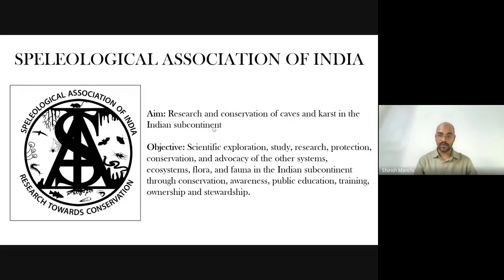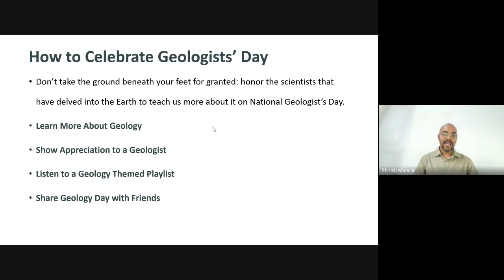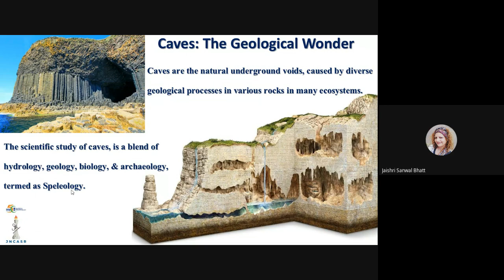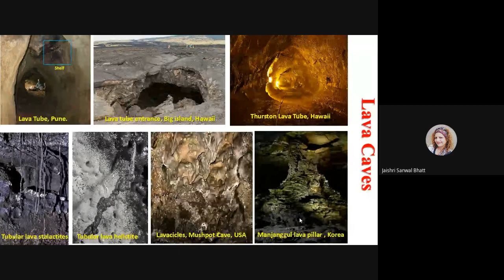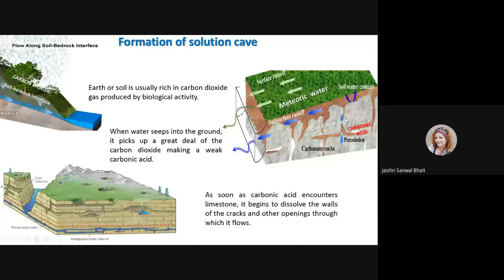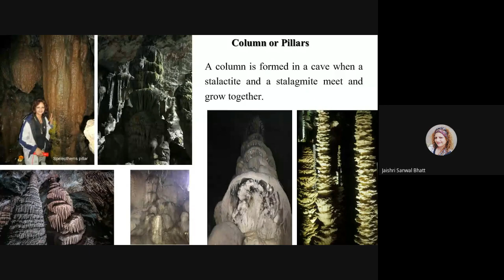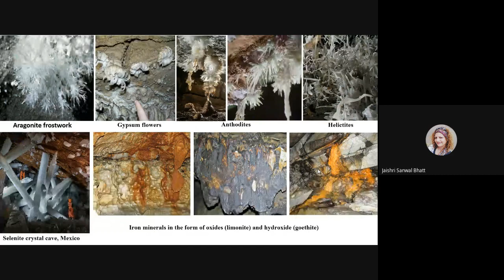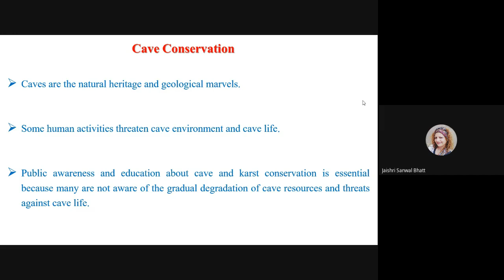Discover karst and cave geology with Speleological Association of India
The Speleological Association of India, as its contribution to the celebration of the International Year of Caves and Karst (IYCK), is hosting a series of online talks which emphasizes the various aspects of speleology. On Geologists Day 2022, we attempt to introduce the community to the different cave formations' development, geological evolution, and the mineral deposition and decorations that adorn cave ceilings and finely sculptured walls carved out by the action of water. The role of caves as a potential proxy or archive for climate and tectonics is emphasized during the talk.